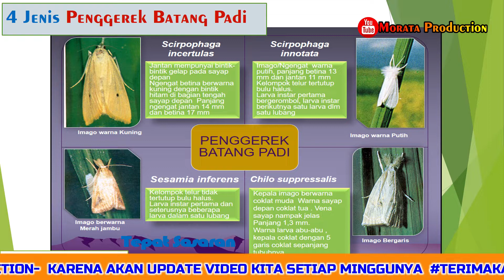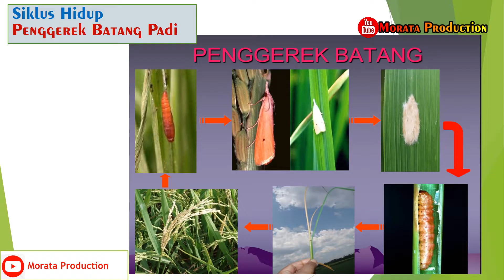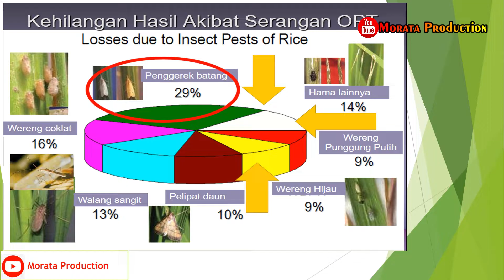Obat Pertanian Obat Penggerek Batang, Obat Sundep Obat Beluk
Pada video ini akan dijelaskan tentang Obat Pertanian Obat Penggerek Batang, Obat Sundep Obat Beluk

Penggerek Batang Padi
Penggerek batang padi merupakan hama penting pada tanaman padi yang dapat menimbulkan kerusakanberat sampai dengan kehilangan hasil yang cukup besar.

Penggerek batang mulai menyerang tanaman padi sejak di persemaian hingga fase generatif (pembentukan malai dan berbunga). Serangga dewasa (ngengat) meletakkan telur di permukaan daun, selanjutnya telur menetas menjadi ulat (larva) dan ulat akan bergerak ke bawah menuju pangkal batang dan mulai menggerek batang. Batang yang sudah digerek larva akan mudah dicabut, pada pangkal batang terdapat bekas gerekan larva dan gejala pada daun tampak menggulung berwarna kuning hingga coklat (gejala sundep). Adapun gejala serangan pada fase generatif adalah malai yang muncul tegak tidak merunduk, berwarna putih, gabah hampa, dan mudah dicabut (gejala beluk).

*Play_List:
1. Sharing Ilmu
2. Informasi Pertanian
3. Padi (Oryza sativa L)
4. Video Pembelajaran
5. Review Produk Pertanian
6. Salam Petani Mandiri